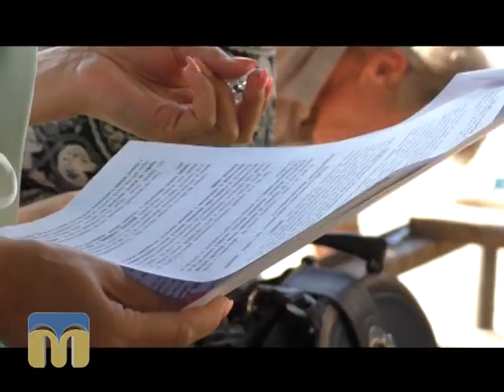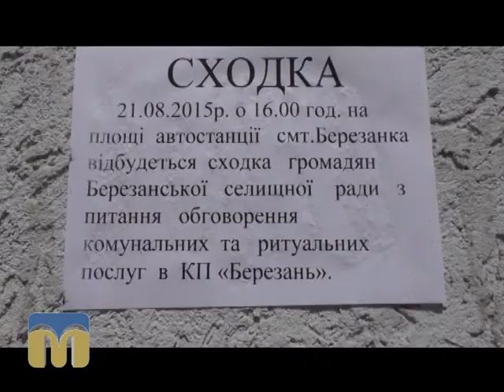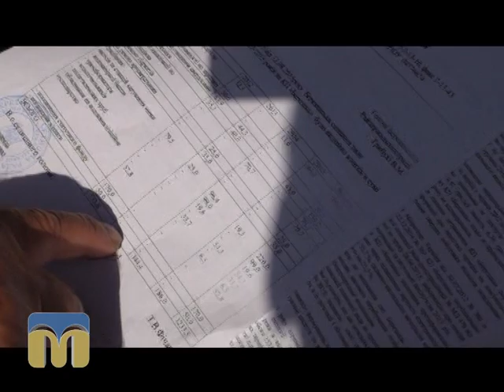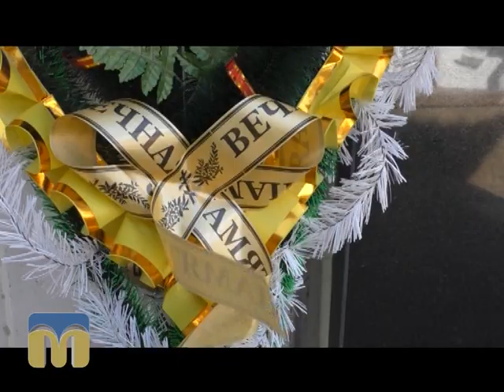Ракурс 02.09.2015 Березанка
Музика: NeXuS - Deepside Vision , TheBlackParrot - Identity , SuperNova - Drops.